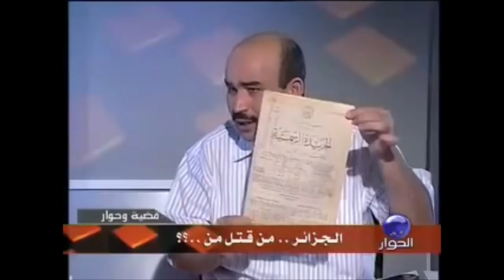جذور انقلاب 1992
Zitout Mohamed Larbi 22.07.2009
زيتوت محمد العربي 22 جويلية 2009